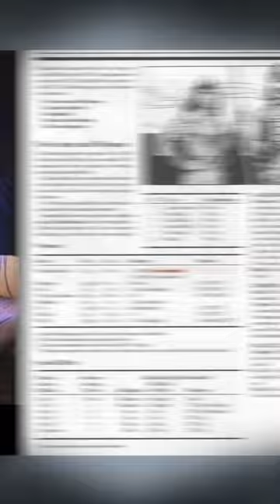Parliamo un po' di miti, D&D e Scherma Storica